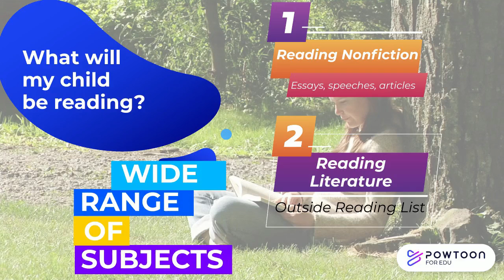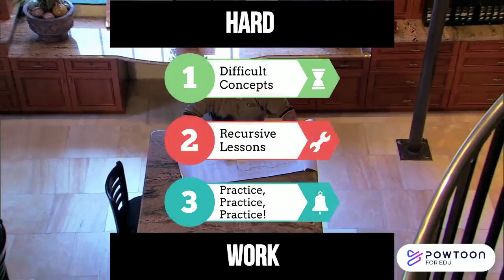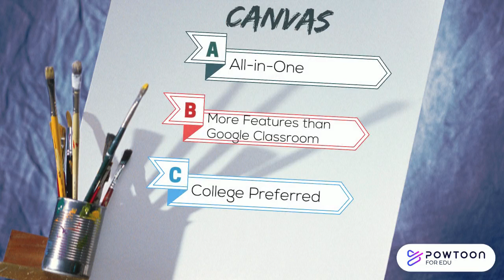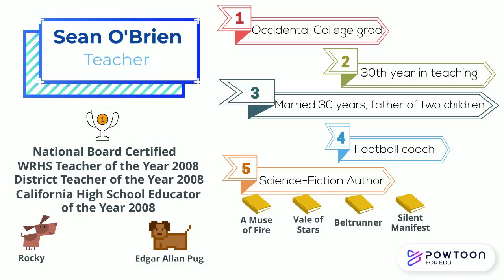Back To School Night Fall 2021 Mr. O'Brien